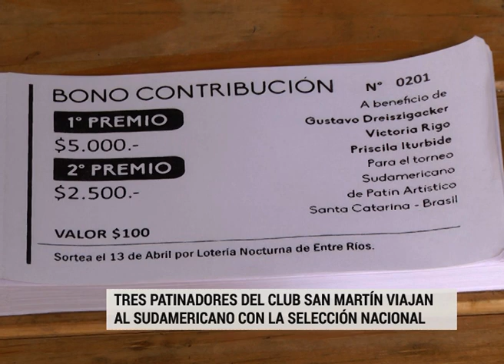PATIN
TRES PATINADORES DEL CLUB SAN MARTÍN VIAJAN
AL SUDAMERICANO CON LA SELECCIÓN NACIONAL . PARA PODER AYUDARLOS LANZARON UN BONO CONTRIBUCIÓN
Leonardo Maidana
Priscila Iturbide
Victoria Rigo
Gustavo Dreiszigacker